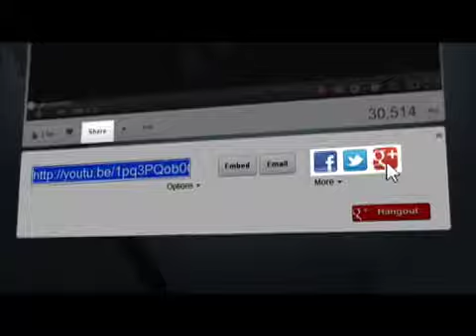Julie Austin's tip: Learn from other speakers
Carma Spence chats with Julie Austin of Speaker Sponsor and Sponsorship Events about what her public speaking super power is -- learning from other speakers.